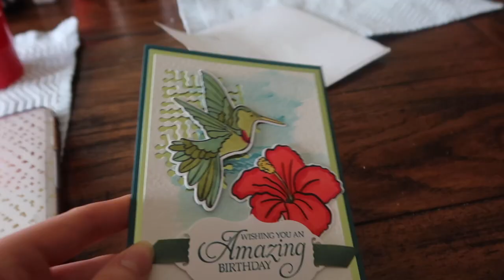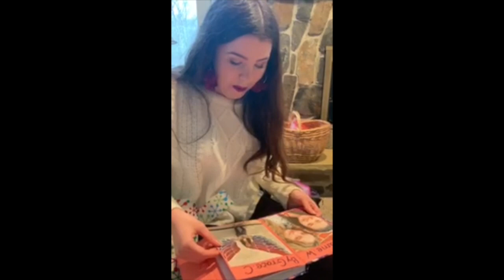18th Birthday Vlog in Quarantine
18th Birthday Vlog in Quarantine | Carrie Walker

Hello everyone! This past Sunday was my 18TH BIRTHDAY!! I thought it would be fun to vlog what my 18th birthday is like in quarantine.

Carrie💋